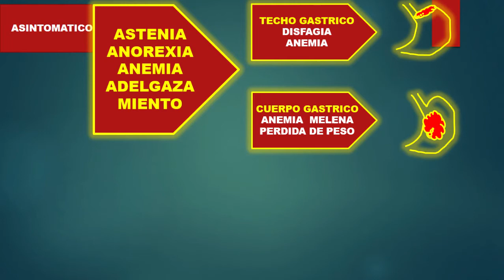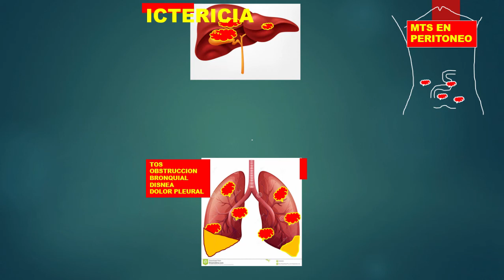SINTESIS CANCER GASTRICO 2 SINTOMAS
SINTESIS SINTOMAS DEL CANCDR GASTRICO -  PUEDEN SER ASINTOMATICOS - SINTOMAS GENERALES O SINTOMAS PROPIOS DEL CANCER GASTRICO  -   SE ENUMERAN SINTOMAS DE LAS METASTASIS